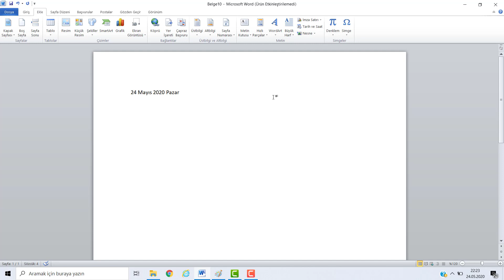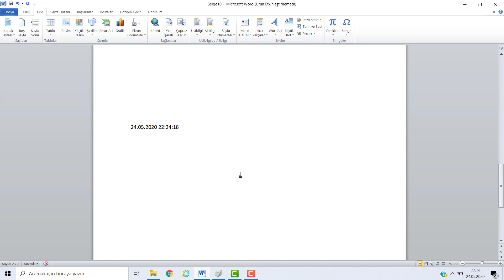Word Programında Tarih ve Saat Ekleme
Bu videoda sizlere Word programında Tarih ve Saat nasıl eklendiğini uygulamalı öğreneceğiz.